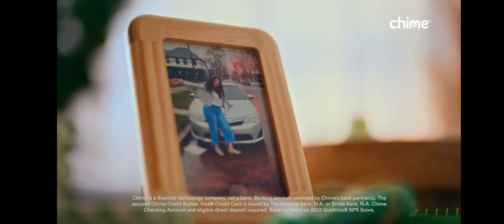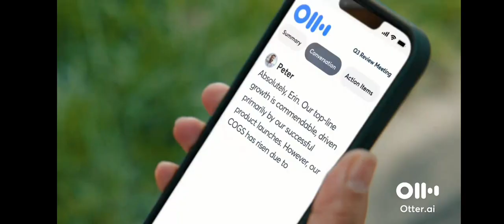Adult Swim Commercial Break Saturday June 22 2024 (Part 6)